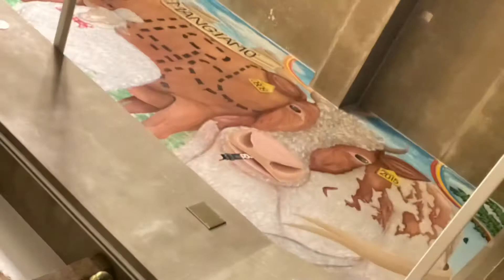神楽坂BruciaBrucia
ふくすけのソロ活動
Fukusuke's solo activity